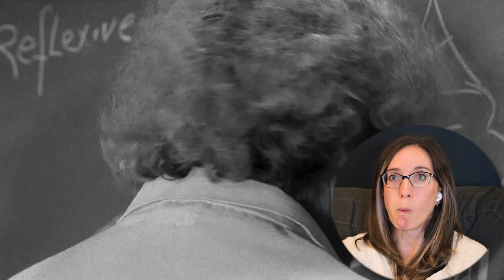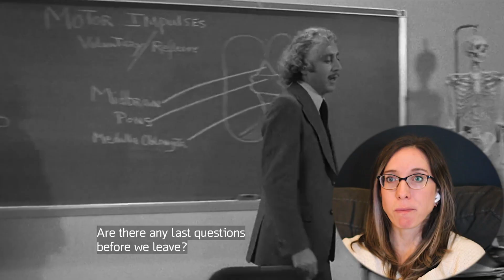MOM WATCHES YOUNG FRANKENSTEIN (1974) | Or should I say Fronkensteen?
This is Movies With Mom, where we watch movies with moms, because moms tend to watch movies differently! When the kids are down for the night, it’s nice to unwind with a good movie. But it’s funny how your perspective changes …

See what movies Elizabeth has already seen

Executive Producers:
Thanks to our VIP PATRONS
You helped to make this video possible. Thank you!

In this video:
0:00 - Introduction
0:44 - Movie Reaction
0:33:47 - Final Thoughts